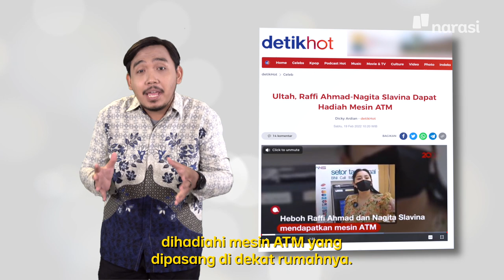Pamer Kemewahan, Biar Kelihatan Mapan (Official Trailer) | In My Sotoy Opinion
Kapan, ya, bisa kayak Raffi dan Nagita yang punya ATM sendiri di rumah?  Tinggal jalan lima langkah, eh, duit udah di tangan.

Ya, walaupun pasti beda sih isi saldonya sama kita huhu

Tonton In My Sotoy Opinion eps. [Pamer Kemewahan, Biar Kelihatan Mapan] selengkapnya hanya di YouTube Narasi atau klik

(Narasi)